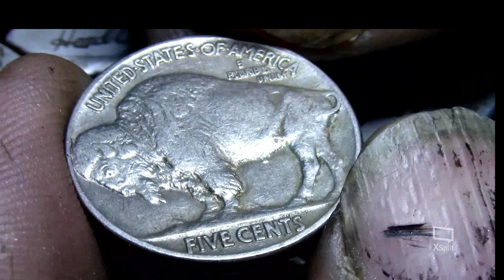Frankenstein by Shaun Hughes 1937 Hobo Nickel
ebay link soon $1 start :)